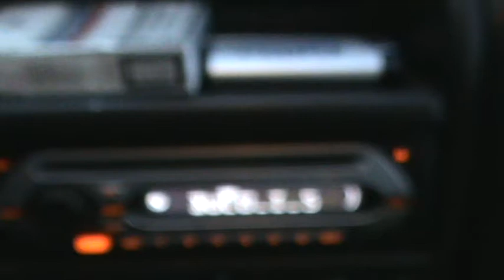i ja sam gledao...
Jutarnja dosada, Žukova, Paiz 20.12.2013.